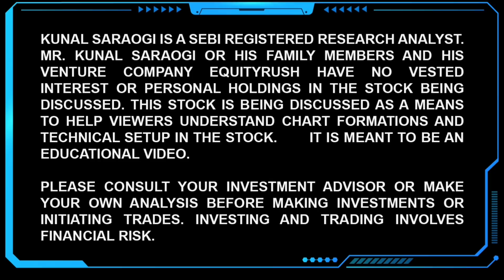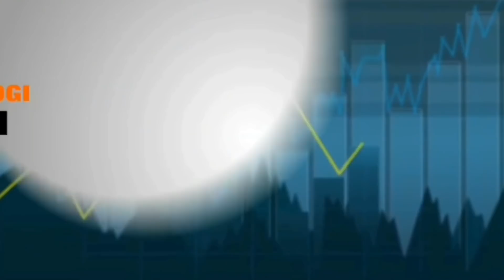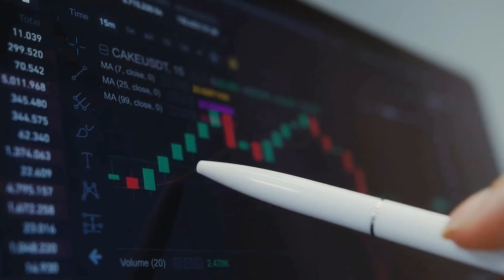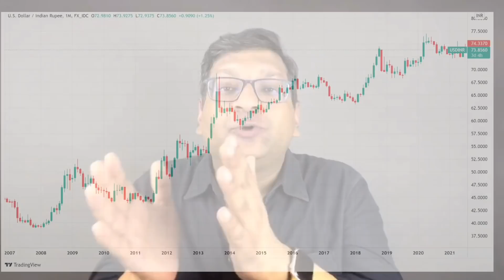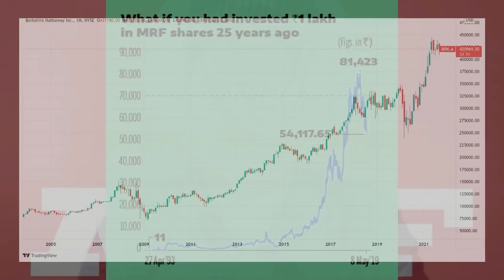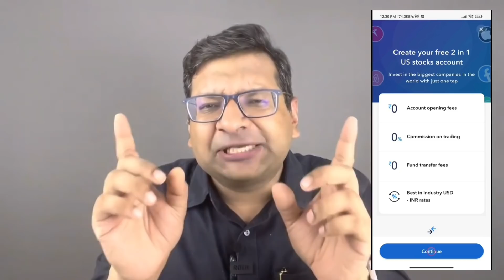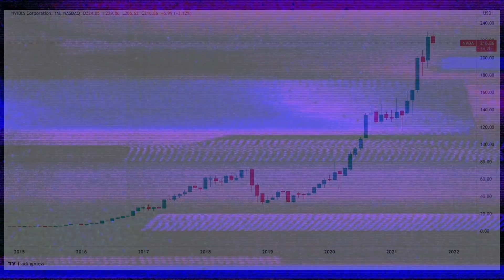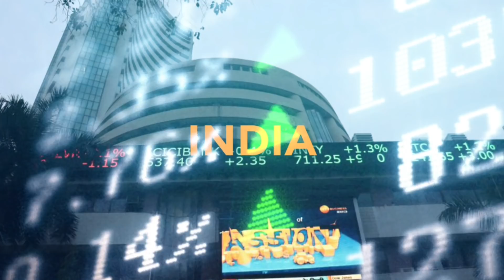Biggest Opportunity Of The Decade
If you wish to buy shares of Apple, use INDmoney, a Super Money app that helps you invest in US Stocks from India with a completely hassle free experience. ZERO Commission in buying and selling US Stocks, ZERO charges to load US Dollars in your US Stock Account, Best FX conversion rate and the freedom to buy fractional shares.